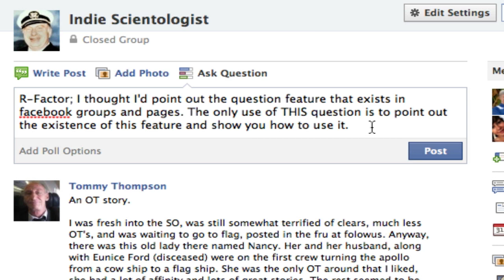Adding Questions to Facebook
This shows you how to ask a question in a facebook group or in facebook fanpages.